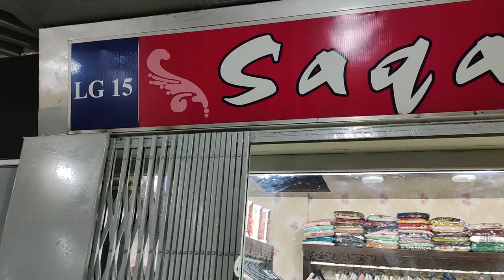supersale stitcheddresses embroidered chikankari pakistanireadytowear saqafat